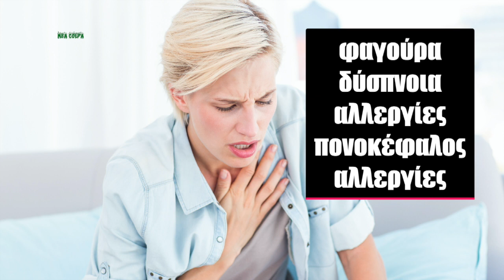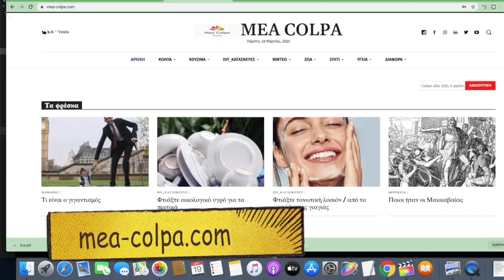Διώχνουμε τα ακάρεα οικολογικά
🧿 Ο αριθμός των ακάρεων στη σκόνη που συλλέγεται ιδιαίτερα από τα στρώματα των κρεβατιών ποικίλλει και μπορεί να φτάσει μέχρι τα 5.000 ακάρεα ανά γραμμάριο σκόνης.
Τα ακάρεα προκαλούν ένα προέχον ερυθρό εξάνθημα με έντονο κνησμό, το οποίο ονομάζεται ψώρα. Δημιουργούν σήραγγες μέσα στο ανθρώπινο δέρμα, για να αποθέσουν τα αβγά τους, ενώ μεταδίδονται στους ανθρώπους μέσω της επαφής τους με το δέρμα ή τα ρούχα. Εξαιτίας του παρατεταμένου κύκλου ζωής του εντόμου, μπορεί να χρειαστεί να περάσουν έξι με οκτώ εβδομάδες μετά την επαφή προτού εκδηλωθούν τα κλινικά συμπτώματα. Αυτά αρχίζουν με μικρά επάρματα του δέρματος που προκαλούν κνησμό, ενώ ακολουθεί η εμφάνιση εξανθήματος, το οποίο εντοπίζεται στη μέση, στις μασχάλες, στην εσωτερική επιφάνεια των μηρών και/ή στην πίσω επιφάνεια των κνημών. Ο κνησμός μπορεί να επιδεινωθεί κατά τη διάρκεια της νύχτας.
Όλα τα ενδύματα, τα κλινοσκεπάσματα και τα ρούχα του μολυσμένου ατόμου θα πρέπει να πλυθούν πολύ καλά μέσα σε πολύ ζεστό νερό (χρησιμοποιήστε στα πλυντήρια και στα στεγνωτήρια το πρόγραμμα με τη μεγαλύτερη θερμοκρασία). Στη συνέχεια, θα πρέπει να θερμανθούν στους 700C για 30 λεπτά ή να τεθούν μέσα σε αεροστεγώς κλεισμένες πλαστικές σακούλες για τρεις έως πέντε μέρες μέχρι να πεθάνουν τα ακάρεα.
📖 Κεφάλαια - ενότητες
0:00​​​ intro
0:05   Διώχνουμε τα ακάρεα οικολογικά
1:37 Οδηγίες